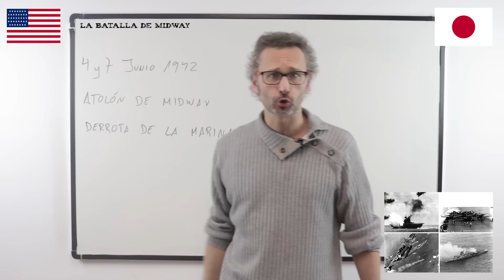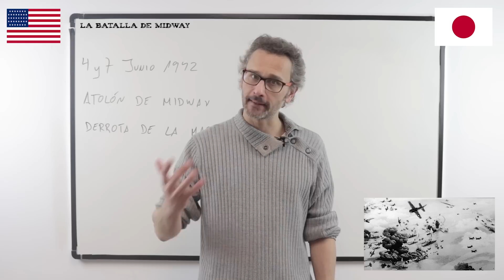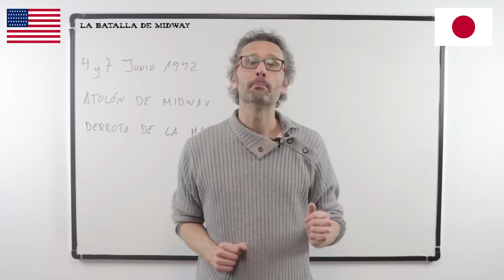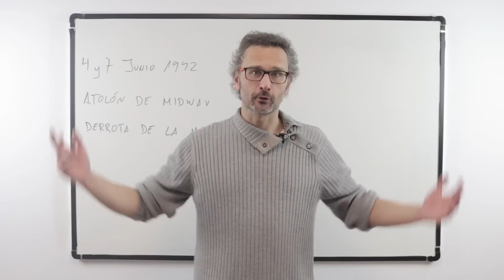La batalla de Midway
En este nuevo vídeo de Unprofesor os explicaremos "La batalla de Midway ".

La batalla de Midway, para saber donde estamos, es el conflicto aeronaval que se desarrollo durante la II guerra mundial en el Pacífico. Es decir, enfrentaba las fuerzas estadounidenses contra las fuerzas imperiales japonesas. Esta batalla tuvo lugar entre el 4 y 7 de Junio de 1942 cerca del atolón de Midway. El plan japones era atacar dicho atolón pues ahí se encontraba una base aera estadounidense. La flota imperial japonesa se dirige hacía allí (lo que pasa y lo que los japoneses no sabían era que; poco tiempo antes, los servicios secretos estadounidenses habían logrado descifrar un mensaje secreto de los japoneses en el que se intuía que estos iban a invadir el atolón). Con lo cual, la flota americana pudo estar preparada y planificar de forma mas satisfactoria la batalla. La flota imperial japonesa perdió. En este momento (7 de Junio) hay un punto de inflexión en la guerra que hace que los japoneses pierdan la iniciativa y los Americanos comiencen a resurgir y vayan cada vez consiguiendo mas territorios, islas...acercándose hacia Japón. Vayamos pues directos a "lo que fue la batalla". La flota imperial Japonesa llega con 4 portaaviones y otros barcos, hacen que los cazas japoneses despeguen de los portaaviones para bombardear todas las instalaciones de esa base americana. Consiguen destruir muchas cosas pero no logran inutilizar del todo ni los aviones ni las pistas de aterrizaje. Es en este momento cuando los cazas japoneses están bombardeando la isla, que se dan cuenta de que la flota de Estados Unidos esta llegando. Con lo cual, les pilla por sorpresa, desprevenidos. Japón se encuentra en la situación de ¿que hacer? seguir atacando la isla o dirigirse a atacar esta flota americana? Durante este breve periodo de tiempo los americanos hacen despegar los cazas de sus portaaviones, con lo cual, pillan a los japoneses por sorpresa y consiguen destruir 3 de los 4 portaaviones de los 4 japoneses que habían ido a atacar la isla. Es decir...aniquilan casi la flota japonesa.

Para conocer el tema en mas profundidad no te pierdas el vídeo completo sobre "La batalla de Midway" y practica con los ejercicios que te dejamos a continuación.